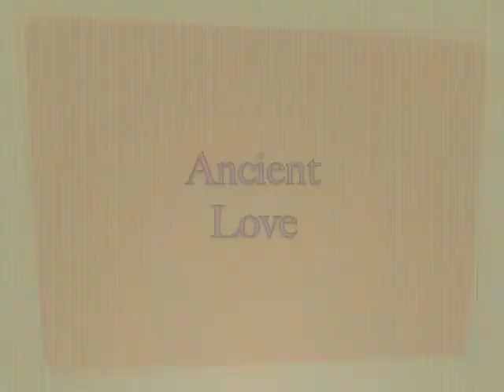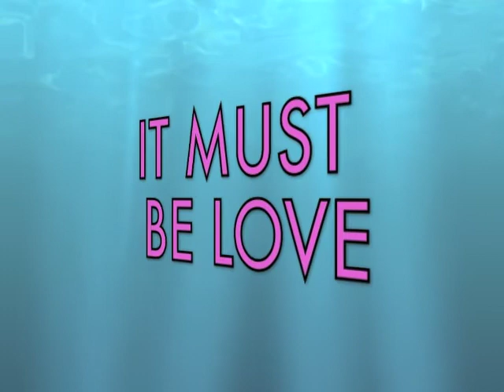Churchmead Summer School Animations 2012.mov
Stop-motion animations created by year 6 pupils in a one-day animation workshop.